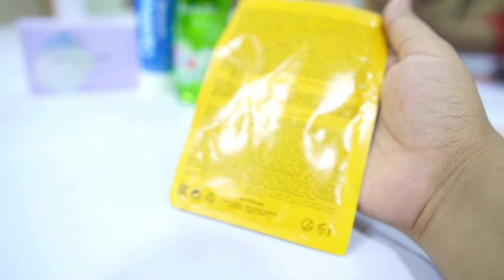Oriflame Sale Action August 2022 | 100 Bp Sale Action | Urdu | Hindi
Oriflame Welcome Program 2022 August Oriflame Sales Action August 2022  Oriflame Welcome Gift

                     In this video I am Gonna Tell You about Oriflame Welcome Program 2022 August . We will discuss about Oriflame Sales Action August 2022 , Oriflame Welcome Gift .

THE MAIN POINTS THAT WE WILL COVER IN THAT SESSION :
1- Oriflame Welcome Program 2022 August
2- Oriflame Sales Action August 2022
3- Oriflame Welcome Gift
4- Oriflame Products Reviews
5- Oriflame August  2022 New Sales Action Review and Details

How to Start Oriflame Work Make Money Online | Oriflame join karnay k bad kaisay kaam start karna hy

How To Get Orders in Oriflame | Hamain Order Karna Hai Ya Nahi | How To Collect Oriflame Orders |

Tips to do 100 Points (BP) in Oriflame | How to do 100 Bonus Points (BP) in Oriflame |

What is BP (Bonus Points) in Oriflame | Why BP Become Zero Every Month in Oriflame | BP 0 Oriflame |

What is BP ? 100 BP karna q zrori hay ? How to complete 100 bp | Hindi | Urdu | Oriflame | Rameesha

Note :
Hey Everyone…

This is Rameesha Khalid here ,i made this channel to help those women who want to start work from home. I am working for Women Empowerment, I review affordable beauty and lifestyle products on this channel. All products are purchased by me, All views are my own and based on my personal experience. I do not push anyone to buy anything I only recommend a product if I like it. Content published on this channel is my own creative work.Here you can find any kind of beauty videos, as well business related videos. I am Digital Entrepreneur and leading my team more then 13000 . This is the time to become Digital, i am not a Seller nor is it my attention to sell anything here my goal is to empower women's.